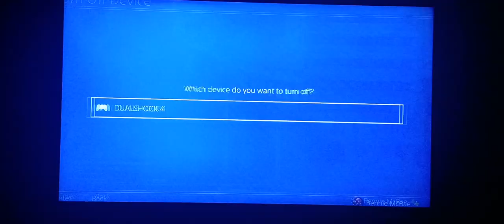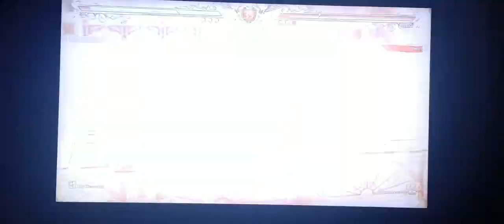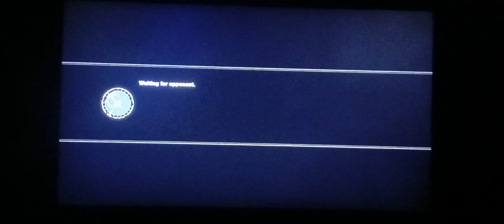Soul Calibur 6: I'm Learning The Ropes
I'm learning the way they move